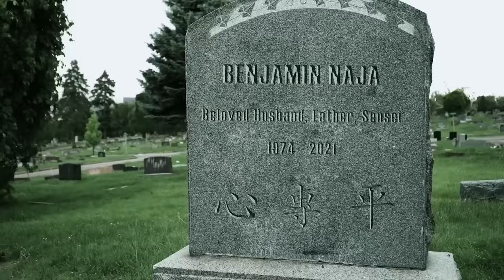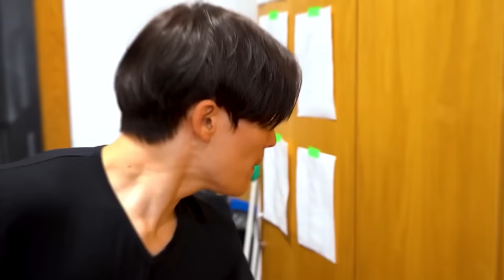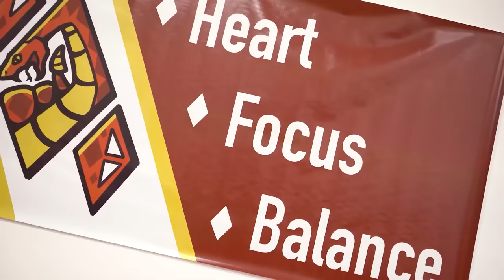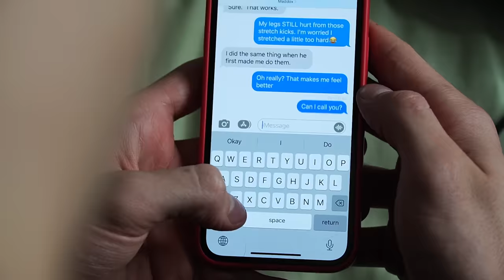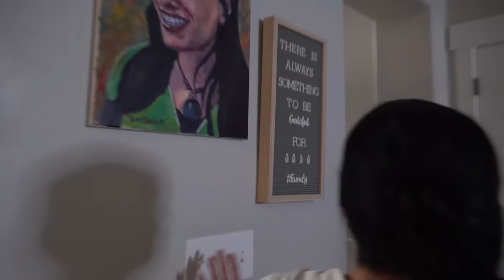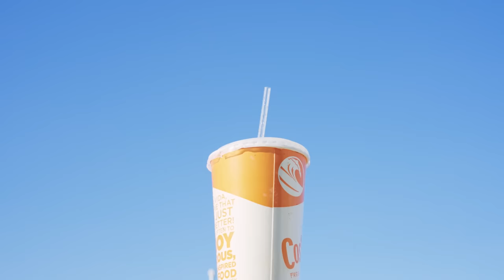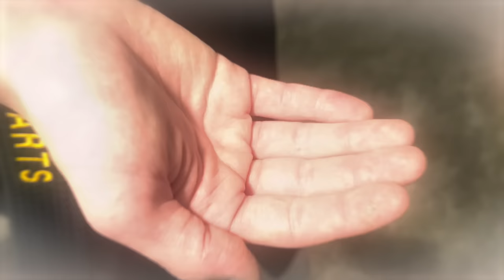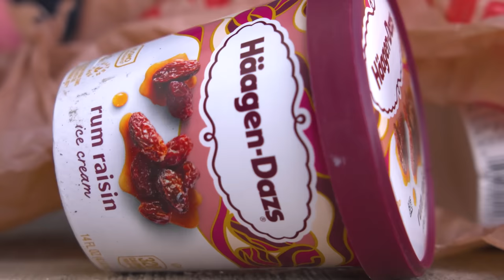Cobra Kids Full Movie Remastered - Season 1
Get the entire season 1 of Cobra Kids full remastered to watch all the way though. With your favorites and the original Nolan, the new Nolan, Michael, Maddy, Riley and of course Ethan and Maddox. See the intense fights in this fully remastered full length movie.

I am Ethan Fineshriber, a 19 year old from Draper, Utah. I am a 14X world champion in Martial Arts, I am on the autism spectrum, and I love acting and herping! I am the Green Ranger, Tommy Oliver, on Ninja Kids TV and am an ambassador for the American Taekwondo Association (ATA). My channel and social media is always family friendly.

Ethan Fineshriber
12180 So. 300 E.

               ethanfine